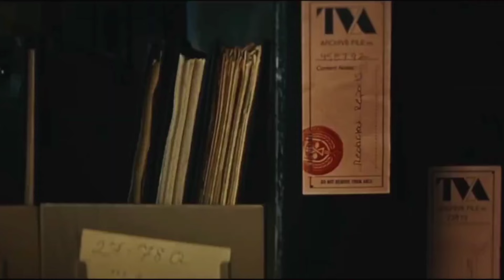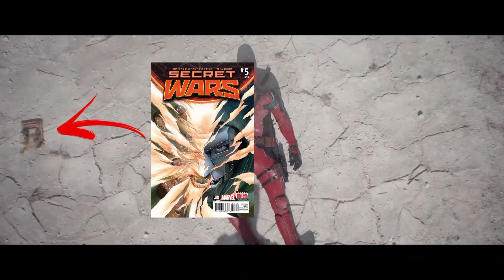Deadpool And Wolverine Teaser Breakdown | Details & Ester Eggs ( Explained In Hindi )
Deadpool 3 Teaser Breakdown in Hindi | Deadpool And Wolverine Teaser | Details Explain Hindi | X-Men Movies | Loki In Deadpool 3.

Video Editor : Aliens Ten